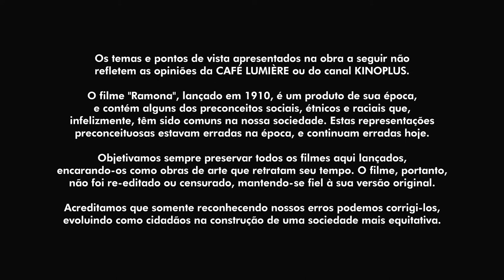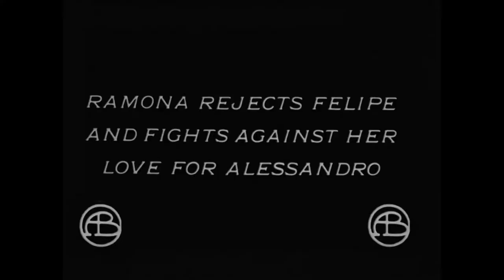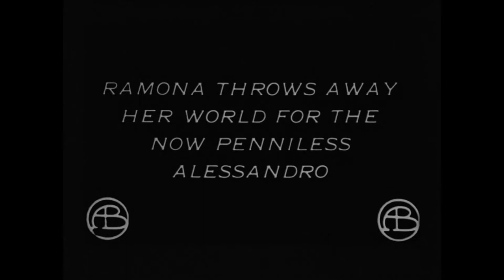Ramona | Mary Pickford | 1910